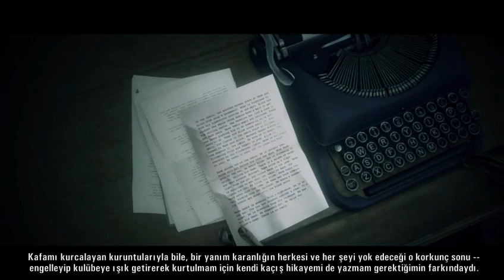Alan Wake 6.Bölüm Barry İle Birlikte Kahramanca Savaşmak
oyun aşırı sürükleyici bir hal aldı izleyen arkadaşlar da sürekli merak ediyor sonu ne olacak diye bende elimden geldiğince sizlere bu bölümleri sıkça atmaya devam edeceğim tabi izlenme ve derecelendirmeleriniz bu bölümün devamını daha erken gelmesini de sağlayabilir o yüzde izlerken lütfen yanınıza bir çekirdek alın birde içecek birşey sonra oturun dizi gibi izlemeye başlayın